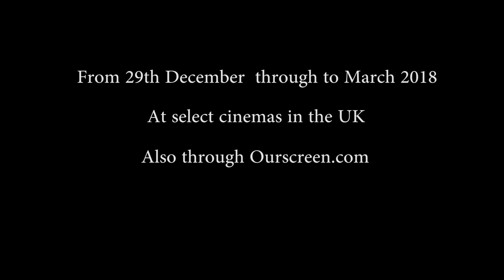Mark Kermode reviews Sanctuary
Mark Kermode's review on Sanctuary "Honest and heartfelt, performed with vitality and vigour... I was really won over by it... Should chime with all cinema audiences ... A really, really impressive piece of work... "